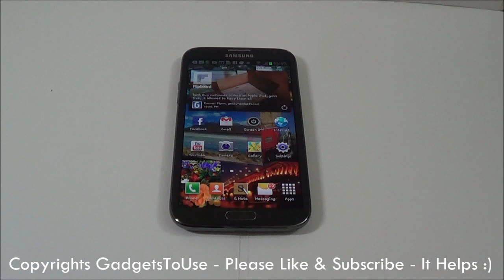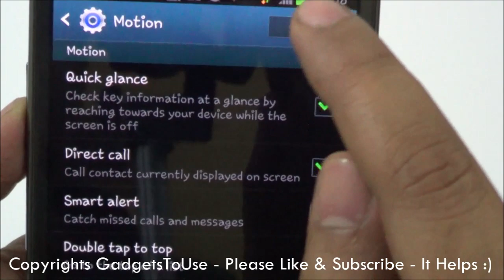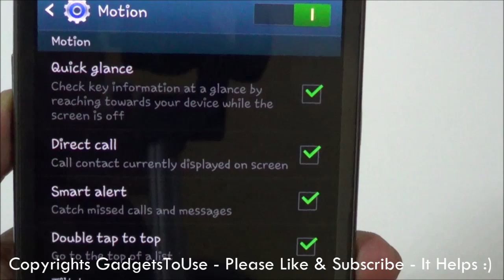How To Use Quick Glance on Lock Screen on Note 2 To Check Missed Calls, Messages and Battery Status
This video tells you how you can check fro missed calls, messages and battery status without even touching your samsung galaxy note 2
- To read our gadgets reviews of latest phones, tablets etc